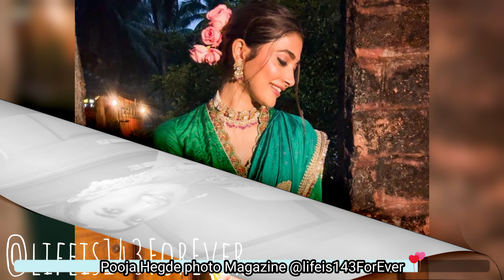Pooja Hegde Full photo Magazine @lifeis143Forever @WondershareFilmoraGo@poojahegde#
Pooja Hegde Full photo Magazine ‎@lifeis143Forever  ‎@WondershareFilmoraGo